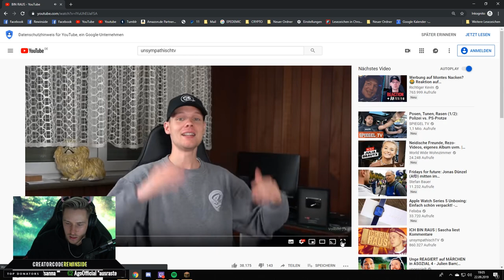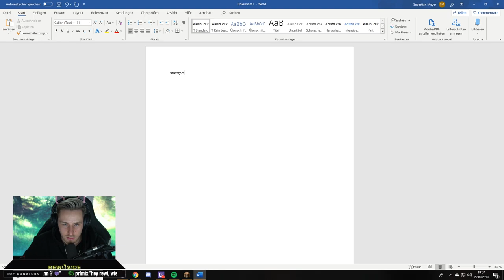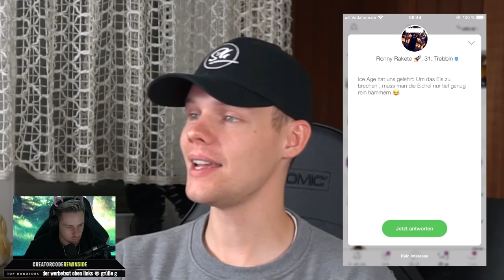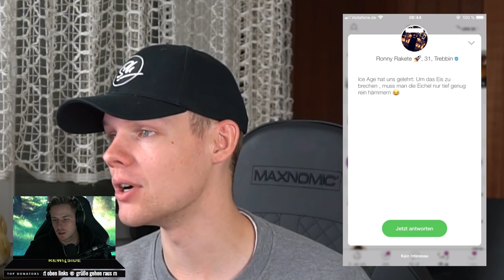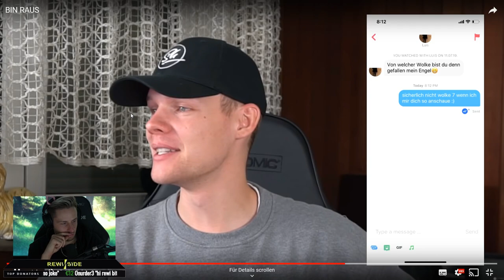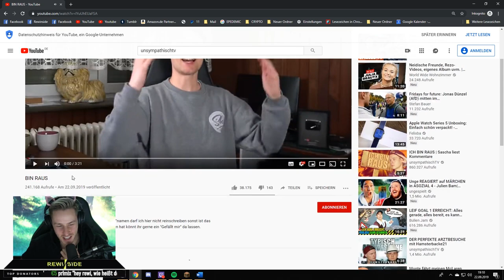Rewinside REAGIERT auf unsympathischTV "BIN RAUS" | Rewinside Stream Reaktion